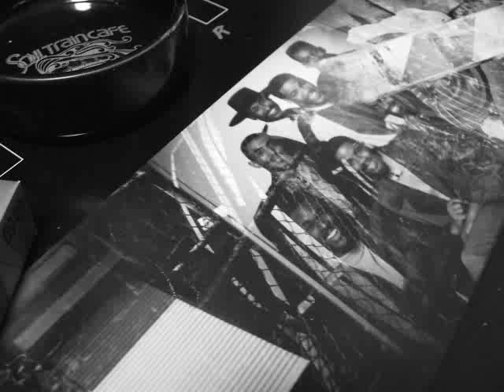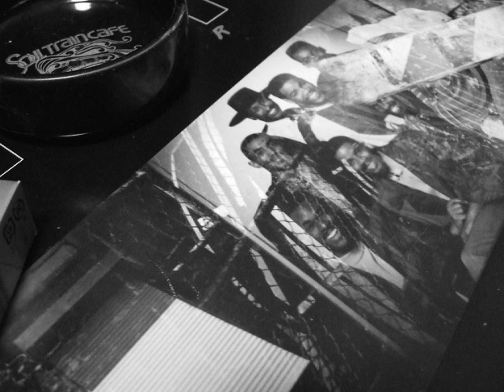211 TRES - Let Me Inside Your Heart (1990)